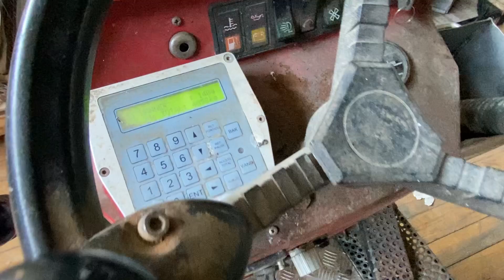Køb Fodermaskine Mc 920 hydromatic på Klaravik